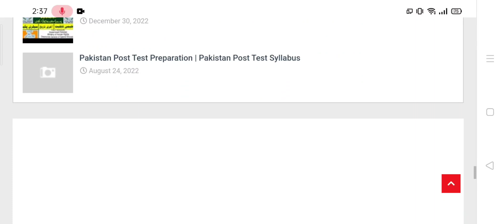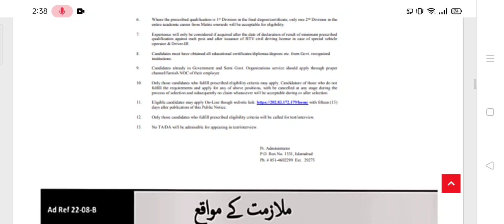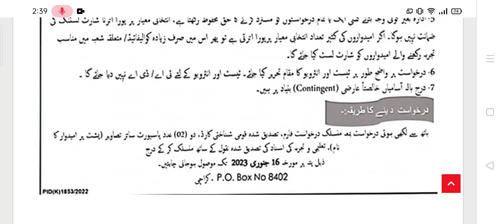Pakistan Atomic Energy Commission Jobs 2023 - Atomic Energy Commission Jobs 2023